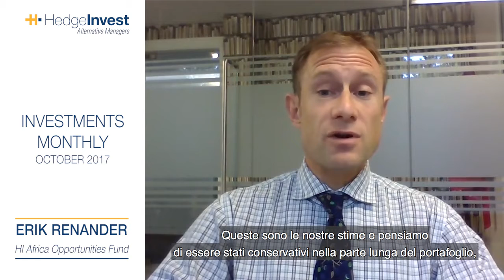Erik Renander - October 2017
Gestore HI Africa Opportunities Fund